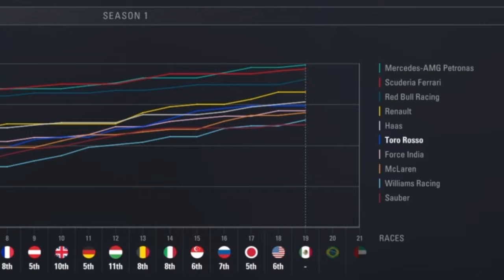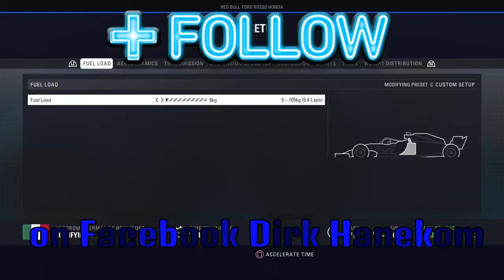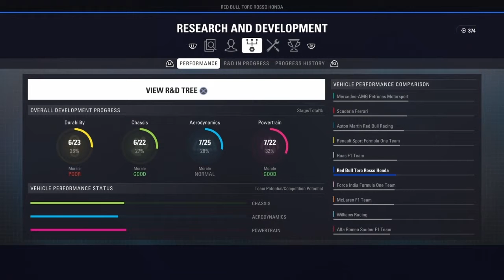F1 2018 S1 E19,ONLY 1 POINT SEPERATES 3 DRIVERS, WHAT!!!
A Mexican Grand Prix where anything and EVERYTHING happened, only Brazil and Abu Dhabi to go!!!